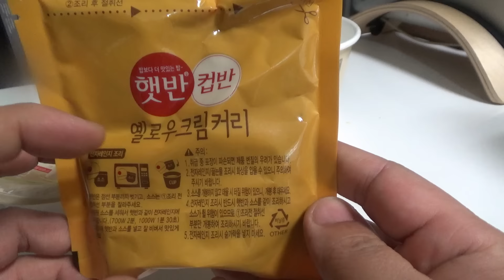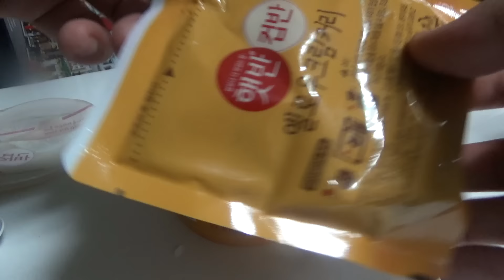옐로우 크림 커리덮밥, CJ 햇반 컵반 카레 비빔밥 한끼 식사 시식기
대형마트에서 2천원대의 가격에 구입했는데, 카레맛은 약하고 부드러운 크림맛이 좋네요~